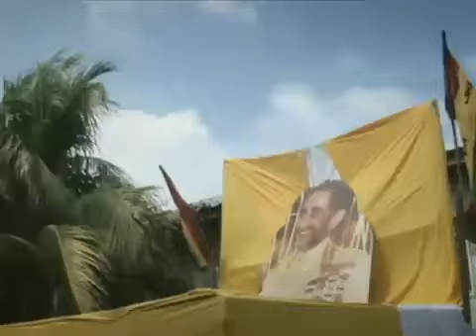Sista Cassie feat. Lutan Fyah "On top of the World".mp4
Sista Cassie feat. Lutan Fyah "On top of the World"